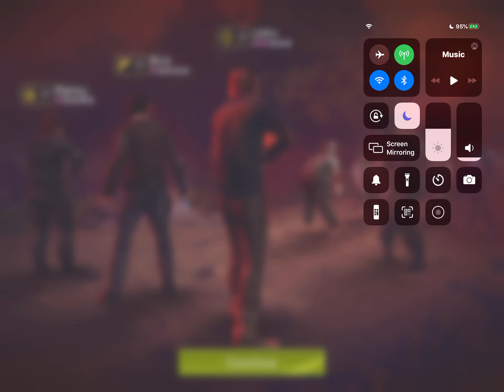Distance #2-17 Deployment Zone (A Game)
In the interest of speed this is a no frills walkthrough of The Distance  #2-17 Deployment Zone. Ridiculously easy for a round 17 missions ranged weapons and a safe distance is all that is required to start a domino toppling of explosions and an easy exit. Only tip required is avoid the blast zone.